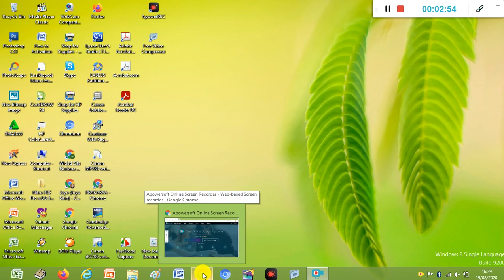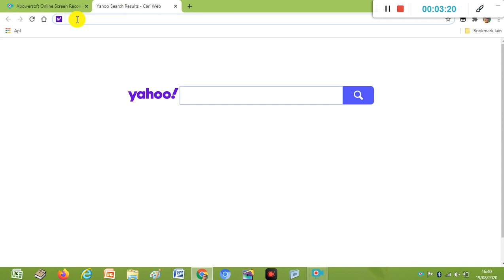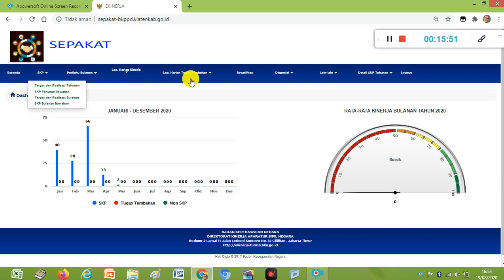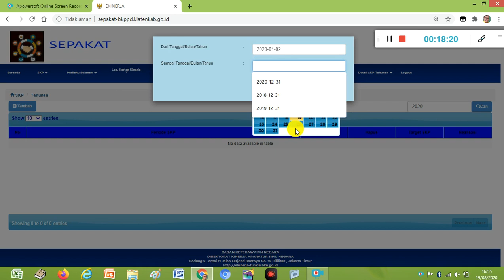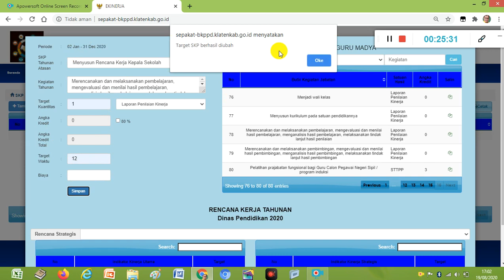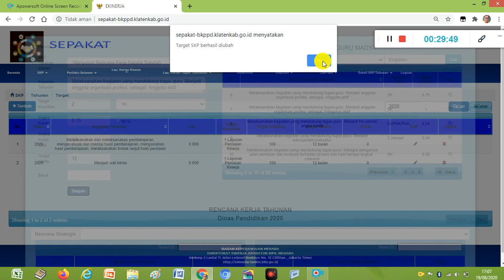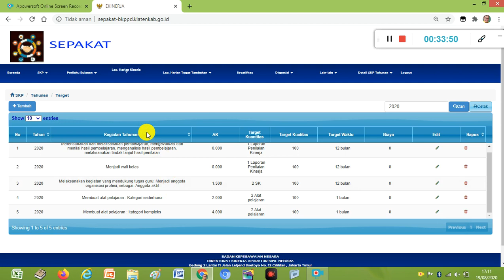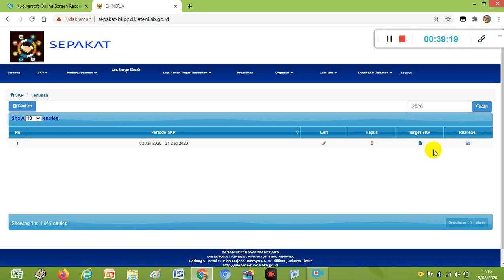TUTORIAL CARA MEMBUAT DAN MENGISI SKP ON LINE UNTUK GURU Bag.1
Sasaran Kerja Pegawai ASN khususnya guru mulai tahun 2020 direvitalisasi menjadi SKP On Line, dasar dari pengisian SKP ini adalah 80 Uraian Tugas Pokok Guru. Sebelum tahun 2020 SKP diisi semi manual dan lampiran 80 Uraian Tugas Pokok guru sudah menjadi pedoman.
Pada SKP On Line atau dikenal dengan E-Kinerja maka setiap guru wajib mengisi apa aja kegiatan yang direncanakan dan dilaksanakan selama kurun waktu satu tahun. Pada tayangan kali ini ditayangkan bagaimana cara mengisi SKP On Line bertahap,diantaranya:
- Cara Login E-Kinerja
- Cara Mengisi Edit Profil untuk sinkronisasi tugas dan pejabat atasan
- Cara mengisi target dan realisasi tahunan
Pengisian target dan realisasi bulanan, Laporan Harian Kinerja SKP dan Tugas Tambahan akan kita bahas pada tayangan bagian 2 dan bagian 3 mendatang.